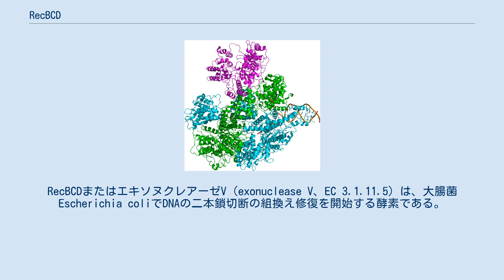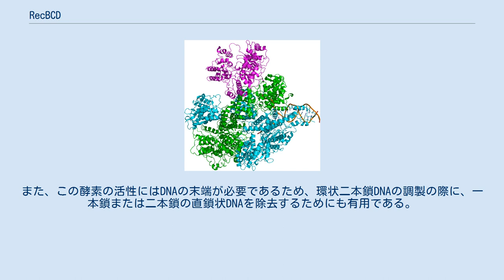RecBCD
RecBCDまたはエキソヌクレアーゼV（exonuclease V、EC 3.1.11.5）は、大腸菌Escherichia coliでDNAの二本鎖切断の組換え修復を開始する酵素である。
二本鎖切断は、電離放射線、DNA複製のエラー、エンドヌクレアーゼ、酸化損傷やその他の多くの因子によって生じる可能性があり、その影響は致死的となりうる。
RecBCDは、DNA鎖を巻き戻したり引き離したりするヘリカーゼであり、DNAに一本鎖のニックを形成するヌクレアーゼでもある。
 この酵素複合体は3つの異なるサブユニットRecB、RecC、RecDから構成され、そのため複合体はRecBCDと呼ばれている。
recD遺伝子の発見以前は、酵素は"RecBC"として知られていた。
各サブユニットは異なる遺伝子によってコードされている。
 相同組換えのRecBCD経路（ATP過剰存在下） RecDとRecBはどちらもヘリカーゼであり、エネルギー依存的にDNAを巻き戻す分子モーターである。
それに加えて、RecBサブユニットにはヌクレアーゼとしての機能も存在する。
RecBCD酵素（おそらくRecCサブユニット）がDNA中の特定の配列（5'-GCTGGTGG-3'）を認識する。
この配列はChi部位（ギリシア文字のχで表されることもある）として知られている。
 RecBCDは異なる速度で移動する2つのヘリカーゼを持っている点、そしてChi部位の認識に伴って活性に変化が生じる点で、珍しいヘリカーゼである。
RecBCDは二本鎖DNAの直鎖状の末端に結合する。
RecDヘリカーゼは5'末端側の鎖を移動し、RecBは3'末端側の鎖を移動する。
RecBはRecDよりも遅いため、RecBの前方には一本鎖のDNAループ構造が形成される。
この過程によって、短い3'末端と長い5'末端の2つの一本鎖テールと1つの一本鎖ループからなるDNA構造が形成され、この構造は電子顕微鏡によっても観察される。
一本鎖テールどうしは再びアニーリングし、1つ目の一本鎖ループに相補的な2つ目の一本鎖ループが形成される。
こうした2つのループ構造は「ウサギの耳」（"rabbit ears"）と呼ばれていた。
 相同組換えのRecBCD経路の開始段階（Mg2+過剰存在下） 巻き戻しの過程で、RecBのヌクレアーゼ活性は反応条件、特ににMg2+イオンとATPの濃度に依存して異なる作用を示す。
(1) ATPが過剰に存在する場合、酵素は単にChi部位が存在する鎖（3'末端の鎖）にニックを入れる。
巻き戻しは継続し、Chi部位が末端付近に存在する3'一本鎖テールが形成される。
このテールにRecAタンパク質が結合し、損傷のない相同なDNA二本鎖との鎖交換を促進する。
RecBCDがDNAの末端に到達すると3つのサブユニットは解体し、酵素は1時間以上不活性状態となり、Chi部位で作用したRecBCD分子が他のDNA分子を攻撃することはない。
(2) Mg2+イオンが過剰に存在する場合、RecBCDは双方のDNA鎖をエンドヌクレアーゼのように切断するが、5'テールの切断頻度は低い。
RecBCDが3'末端側の鎖のChi部位に遭遇すると、巻き戻しは一時停止し、3'テールの分解も低下する。
RecBCDが巻き戻しを再開すると、今度は反対側の5'テールを切断するようになり、3'末端側の鎖にはRecAタンパク質がロードされる。
あるDNA分子に対する反応が完結すると、酵素はすぐに次のDNAを攻撃し、同じ反応が行われる。
 反応の中間体の一過的性質のため、どちらの反応も細胞内のDNAの分析による検証は行われていない。
しかし、遺伝学的な証拠は前者が細胞内での反応をよりよく模倣したものであることを示している。
例えば、細胞内での反応もATP過剰存在下での反応も、Chi部位の活性は3'側のヌクレオチドの影響を受けるが、Mg2+過剰存在下ではそうした影響は見られない。
検出可能なエキソヌクレアーゼ活性を持たないRecBCDの変異体は、細胞内での高いChiホットスポット活性と細胞外でのChi部位でのニック形成活性を保持している。
細胞内のあるDNA分子のChi部位は他の分子のChi部位の活性を低下または消失させ、これはおそらくATP過剰存在下で観察されるChi部位依存的なRecBCDの解体を反映している。
 どちらの反応条件下でも、Chi部位の下流の3'鎖は無傷のまま維持される。
その後、RecAタンパク質はRecBCD...